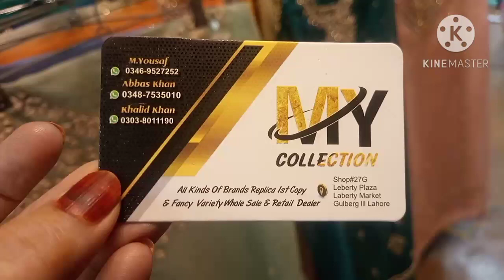liberty Market Lahore Duppata Gali affordable wedding shopping